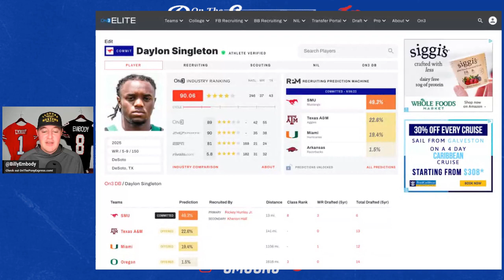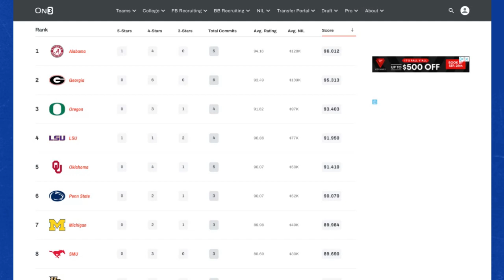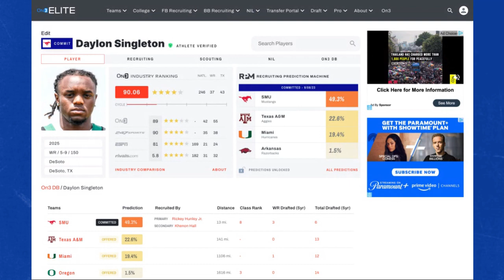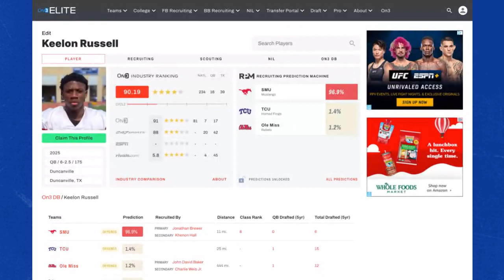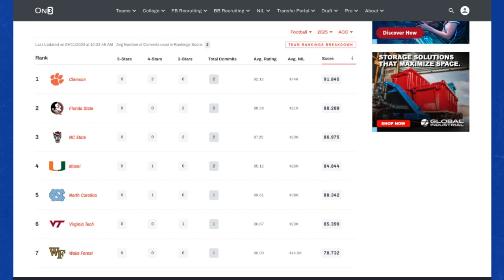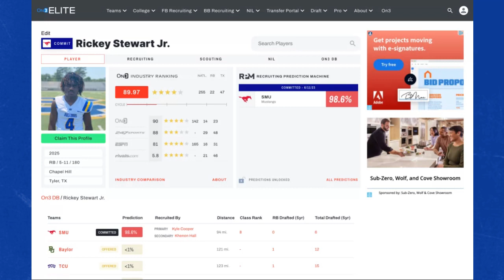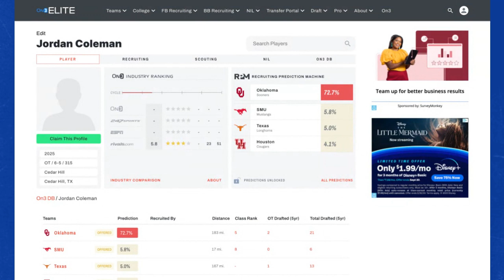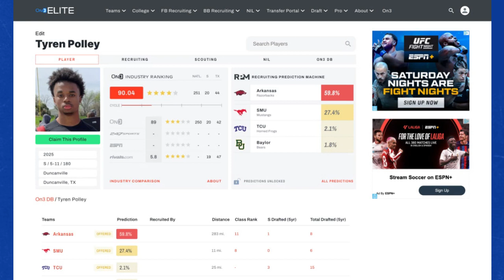4-star WR Daylon Singleton commits to SMU Football | Mustangs getting hot in recruiting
Billy Embody breaks down the addition of 2025 four-star DeSoto (Tex.) WR Daylon Singleton to the Mustangs. How will the ACC invite boost SMU's recruiting efforts?

Thanks to our partner Gametime. Forget planning months in advance. Gametime has deals on tickets right up to the day of the event. Get exclusive flash deals on tickets for football, basketball, baseball, concerts, comedy, theater, and more. The Gametime Guarantee means you’ll always get the best price. If you find tickets in the same section and row for less, Gametime will credit you 110% of the difference. Download Gametime today. Last minute tickets. Lowest Price. Guaranteed.

Birddogs stretch khaki shorts are designed to fit slimmer through the thigh and leg giving you a truly sculpted look. Birddogs shorts do the exact same thing as Lululemon but fit way better. They fit way better than regular shorts that are made of a stiff, restricting cotton. Birddogs fixed this issue by inventing cloud knit fabric that looks just like khaki but stretches so you get a way slimmer fit without having to sacrifice movement. Birddogs uses anti-stink-sweat wicking fabric that keeps you cool and dry all day long.

Want more coverage of SMU Basketball and SMU Football, including the inside scoop on the team and recruiting?